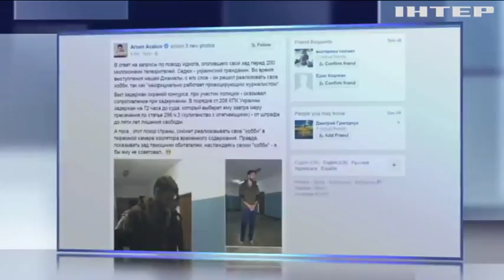Суд избрал Виталию Седюку меру пресечения (видео)